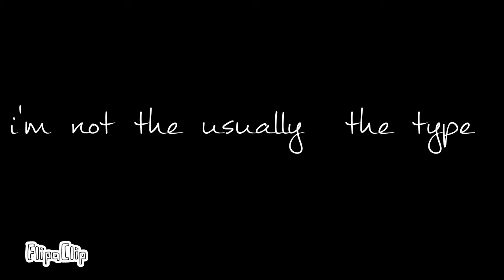Karma meme (itsfunneh )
Haha! Its um. also not finished 😥 hey i started today and um unfinished ^□^ thank you for 340+!
Maybe next upload will be a collab -□^